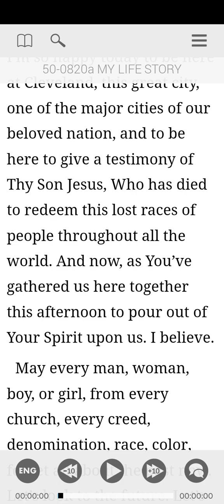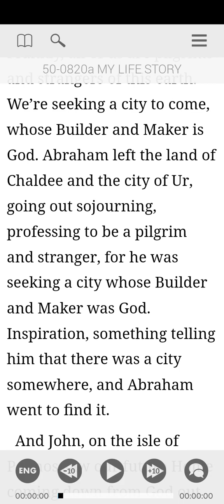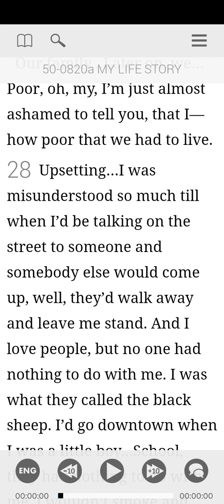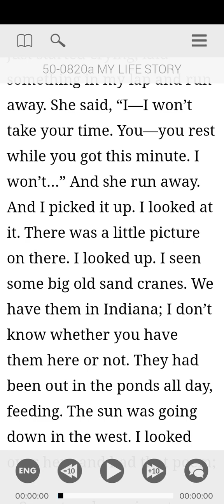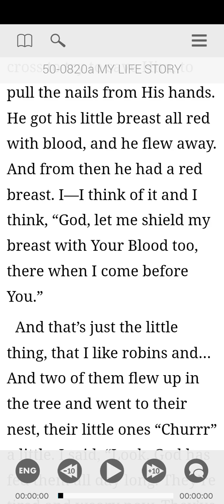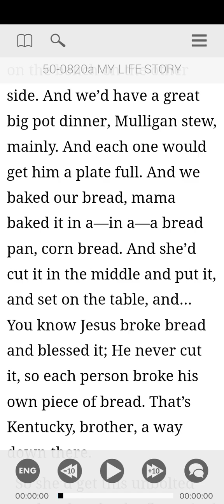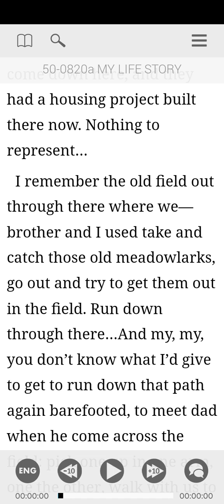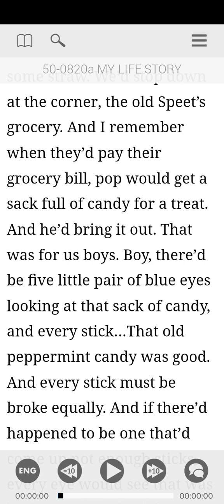50-0820A part 2